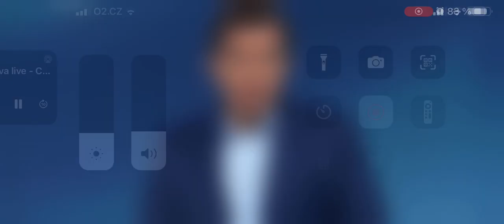Americké Mississippi zasáhla další tornáda 26.3.2023 tv nova